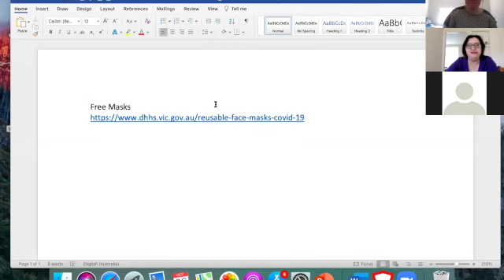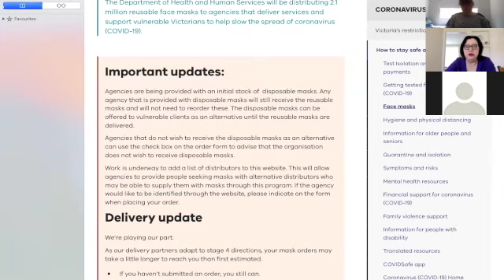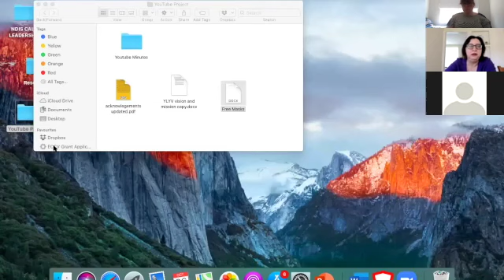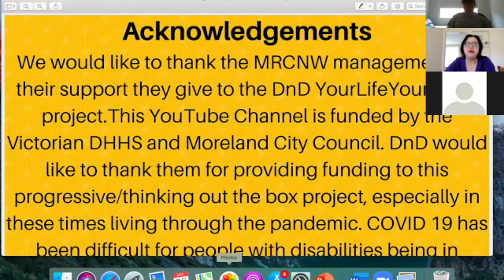2020 Episode 5 Dominic Golding - NEDA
Listen to Dominic Golding - chatting About NEDA